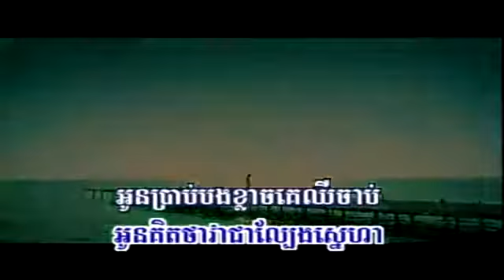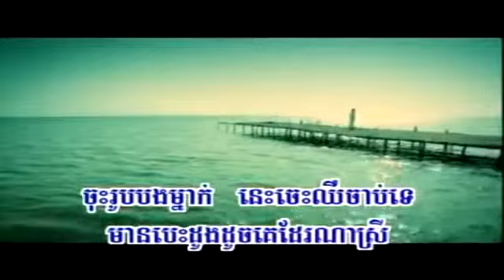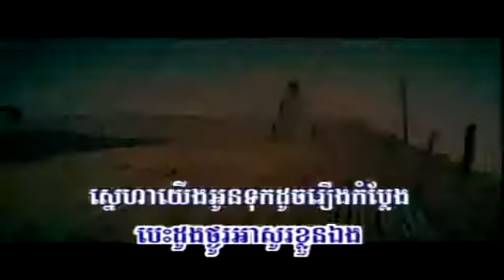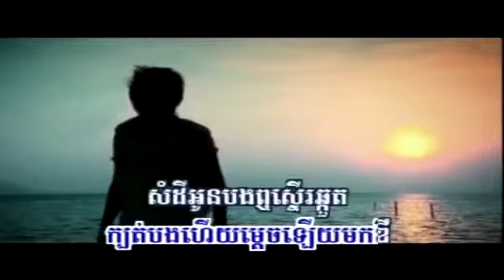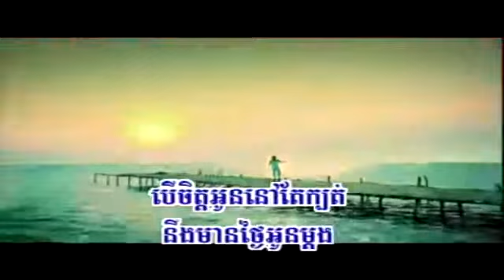គង់មានថ្ងៃអូនដឹង ឆន សុវណ្ណារាជ ភ្លេងសុទ្ធ Pleng sot